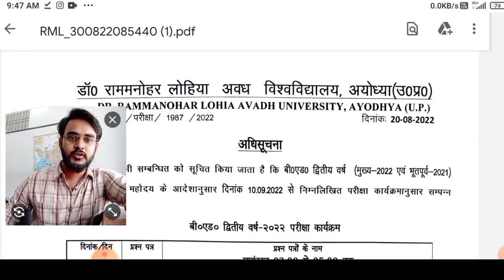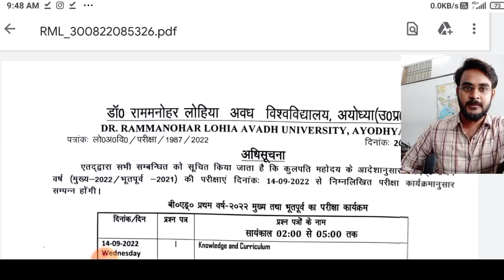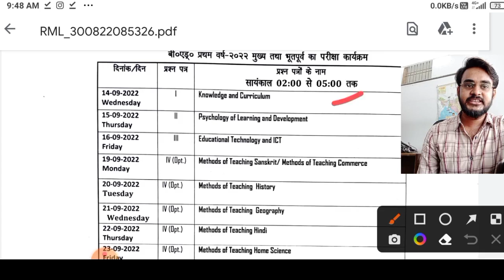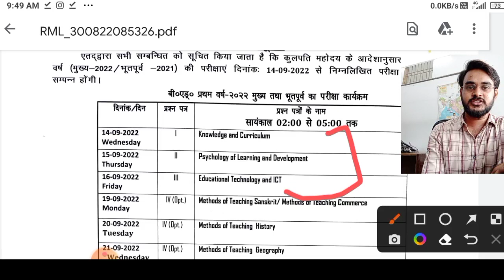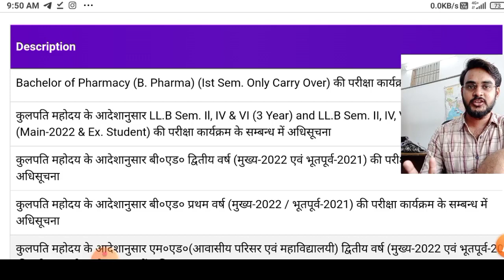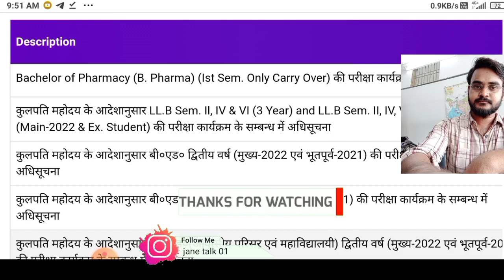अवध विश्वविद्यालय बीएड की परीक्षाएं सूचना वेबसाइट पर जारी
link result